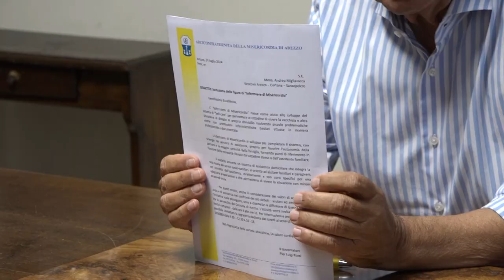Sanità: dalla Misericordia arriva un nuovo servizio. Un infermiere a domicilio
Un infermiere che possa raggiungere a domicilio il cittadino, per un'iniezione, una medicazione e interventi che possano piccole problematiche.
E' il servizio messo a disposizione dalla Misericordia di Arezzo e che sarà in vigore dal primo di agosto ogni giorno dalle ore 9:00 alle ore 11:00, festivi e prefestivi compresi (ad esclusione del 15 agosto). Sarà possibile richiedere l'intervento grazie ad un numero che la Misericordia di Arezzo gli ha dedicato: 348/5160880.